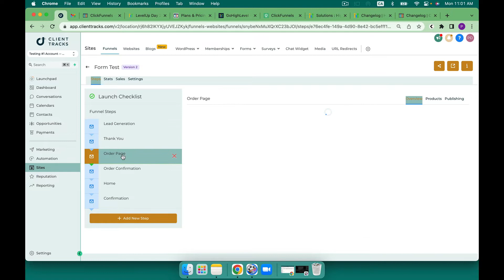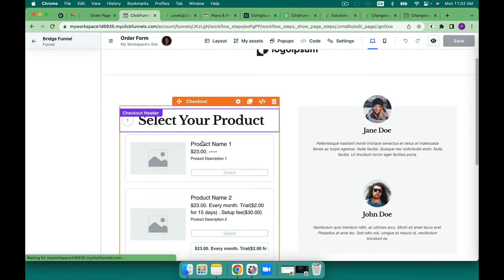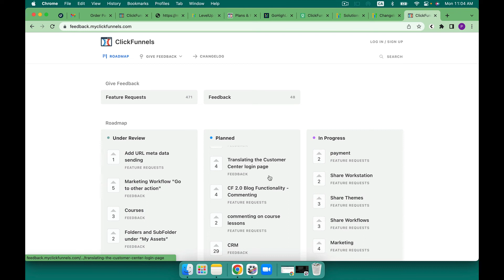Clickfunnels vs GoHighLevel: Comparing Order Forms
👉🏻 Get started building your own SaaS business today with my FREE Course: The SaaS Code

➽ Already a Go High Level user and want to upgrade to Pro you can do so

In this episode of The Softwarepreneur Show I am breaking down Clickfunnels 2.0 vs Go High Level Forms Edition.

The long-anticipated Clickfunnels 2.0 is here - or at least is attempting to be.

High Level CRM marketing platform has had a bit of a head start… and you can see it in the dashboards of both.

I show you in this video what the forms and order forms look like and some of the capabilities within HighLevel and Clcikfunnels.

It gives you a snake peek at the dashboards of both pieces of software.

So you can decide for yourself which is better for you and for your business.

★☆★Step #2:

LET’S CONNECT!

*Some of the links in this description may be affiliate links, which means I may receive a small commission at NO ADDITIONAL cost to you if you decide to purchase something. But girl, I don't recommend anything I don't love so no worries about that! ;)